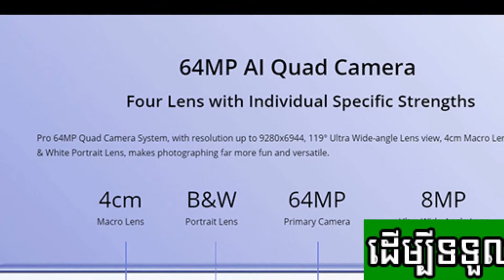realme 6 កាមេរ៉ា4គ្រាប់តម្លៃក្រោម300$|full review realme 6,Ram 8GB,Room 64GB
សួស្តី!ខ្ញុំបាទយ៉ាកុបនៅក្នុងវីដេអូនេះខ្ញុំធ្វើបទបង្ហាញអំពីRealme 6ហើយខាងក្រោមនេះជាព័ត៌មានលំអត់បន្ថែមទៀតពីRealme 6:
-Name: REALME 6
-Release: 2020,March,5
-Size:6.5 inch
-Android 10
-Memory: Ram 4GB ,Ram 6GB,Ram 8GB -Rom 128GB
-Camera: 64MP , 8MP , 2MP , 2MP
-Sensor: Finger print
-Power recharge: 53 min and 4300mAh។